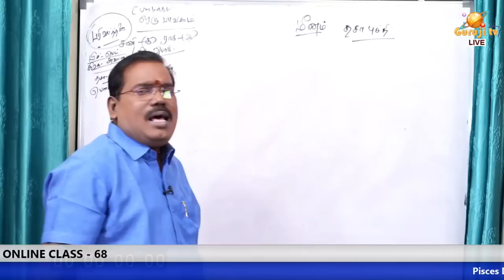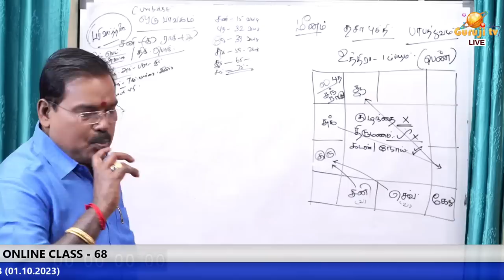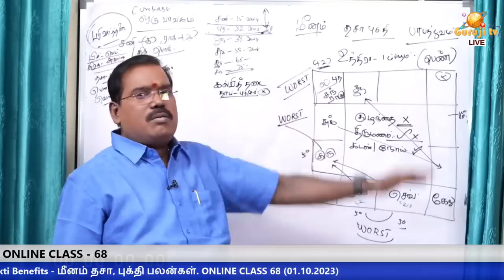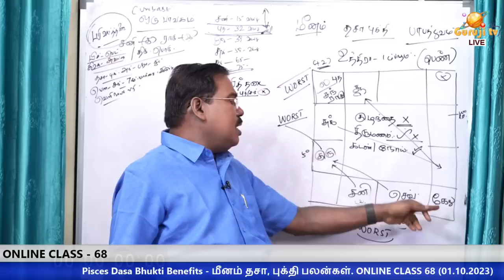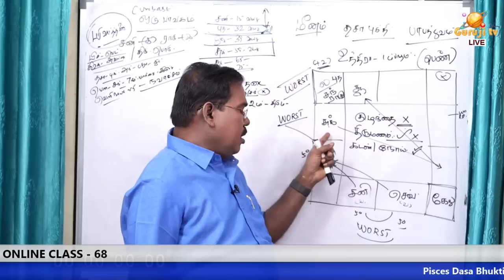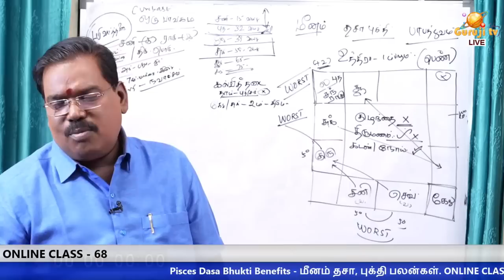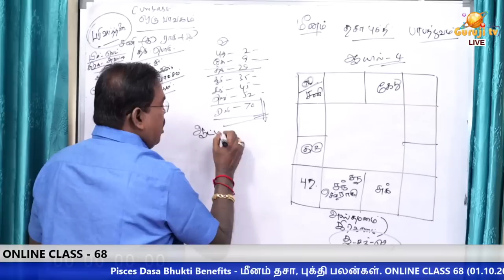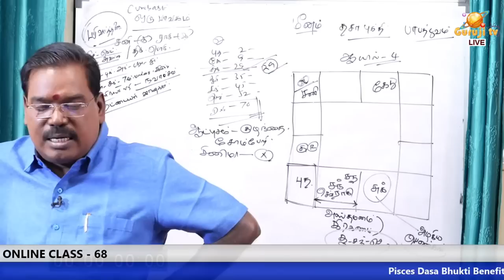Pisces Dasa Bhukti Benefits - மீனம் தசா,புக்தி பலன்கள்.ONLINE CLASS TRAILER - 68